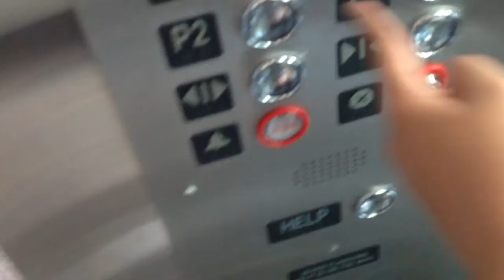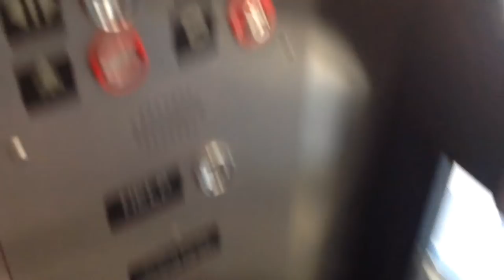Glitchy Kone Traction Elevator @ Old National Bank Grand Rapids, MI